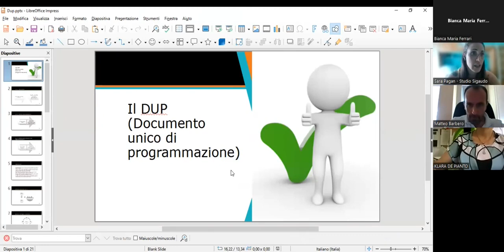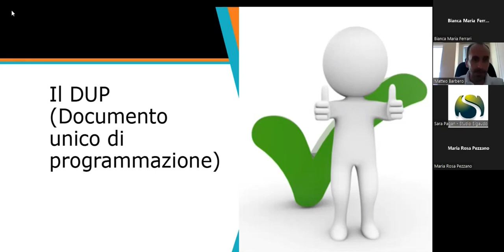D.U.P. Documento Unico di Programmazione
La registrazione della diretta del 12 luglio con il Dott. Matteo Barbero è disponibile sulla nostra piattaforma Formazione.tuttopa per tutti gli aderenti al pacchetto Soluzione TuttoPA.

Nel primo commento: link alla registrazione completa
Nel secondo commento: link al pacchetto Soluzione TuttoPA